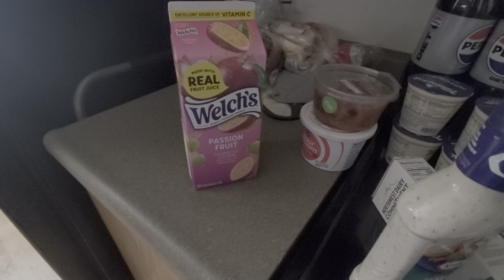on a wednesday